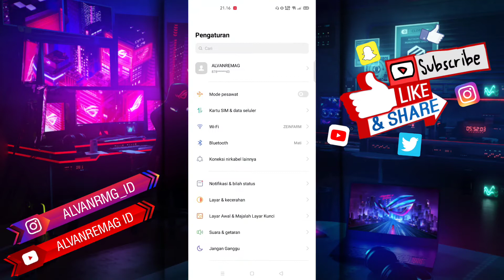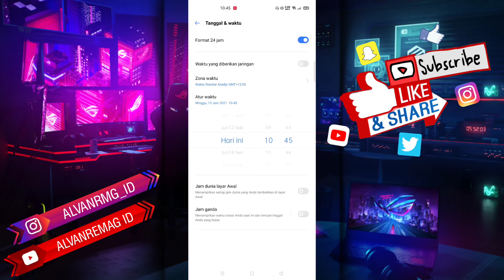CARA MUDAH MENGATUR ZONA WAKTU DI HP REALME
Assalamu’alaikum Wr.WB
Dalam video tutorial ini, kita akan membahas